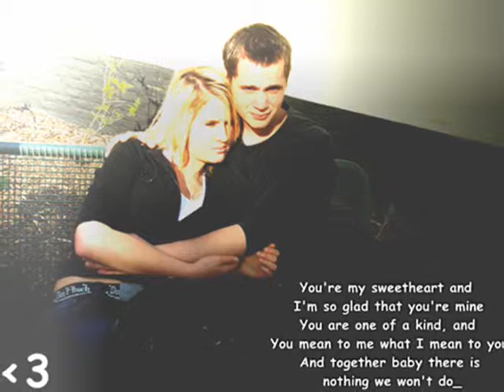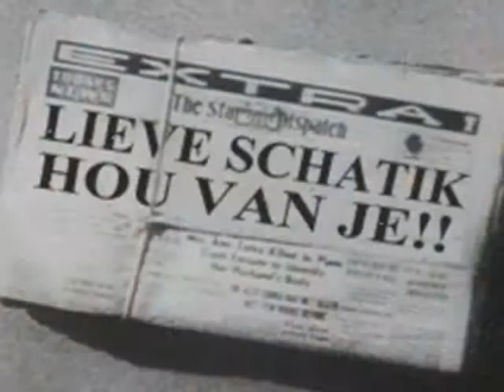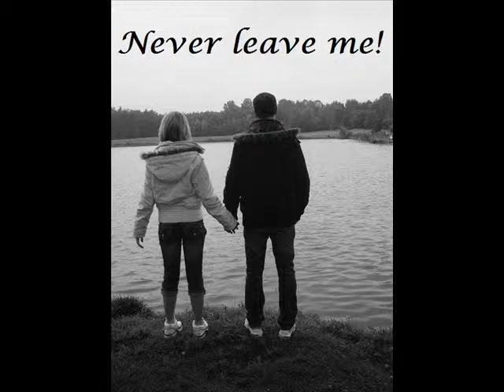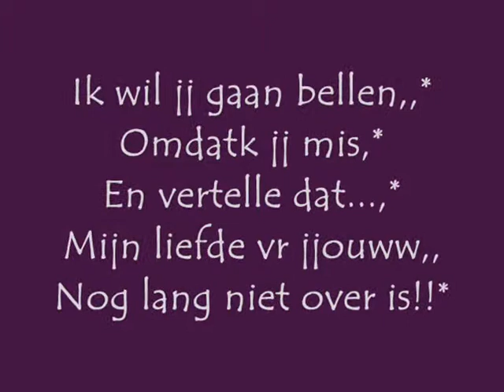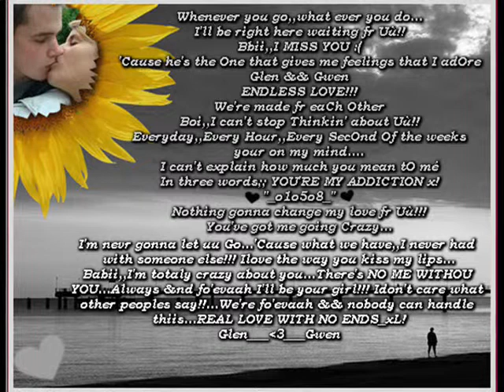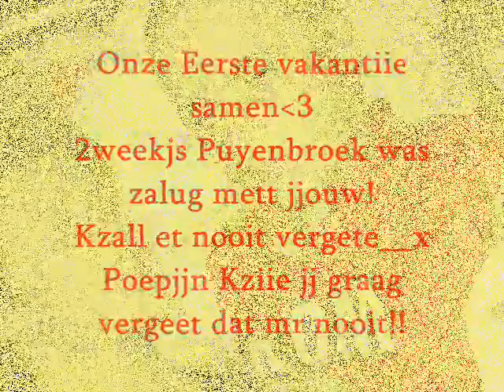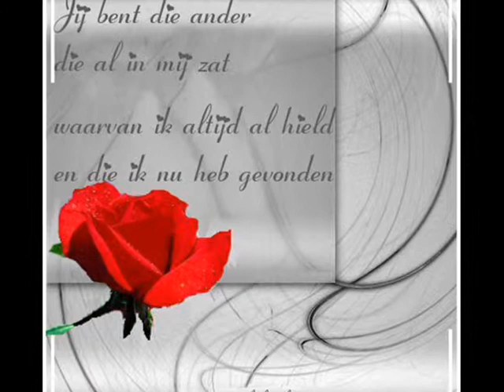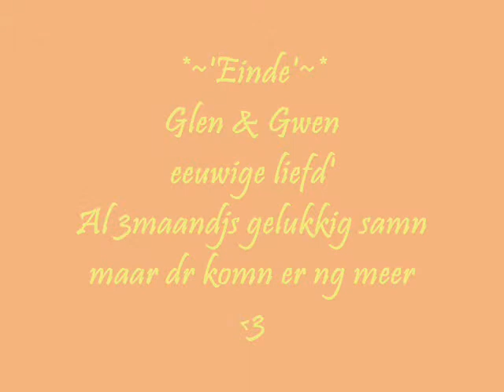*Glen & Gwen PerfeCtiion*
'mdatk mn poepjn dood graag ziie en hem so nooit vn muh levn kwijt wil!!
Hij betekend ng meer dan de wereld vr me!!Iloveyouu o1o5o8frever!!